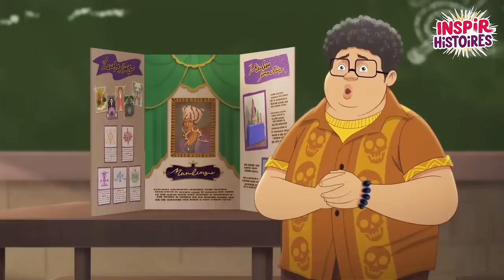La Légende de Marie Laveau, la reine de toute les sorcièeres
Plongez dans l'univers mystique de la Nouvelle-Orléans, la ville la plus hantée d'Amérique, où les esprits se mêlent aux vivants. Dans cet épisode captivant, suivez Soleil Leclaire, une adolescente qui guide des touristes à travers des lieux macabres, des exécutions aux mythes de vampires. Mais lorsque ses visiteurs s'impatientent, elle les entraîne vers le sinistre « Aman Pison », une légende associée à la reine des sorcières, Marie Laveau.

Au fil des événements, Soleil et ses amis découvrent qu'ils ont hérité des pouvoirs de puissants esprits, mais cela attire l'attention d'un démon ancien. Alors qu'ils luttent pour maîtriser leurs nouvelles capacités, ils doivent faire face à un démon terrifiant qui menace d’engloutir la ville dans le chaos. Des forces surnaturelles s'éveillent, des combats épiques se préparent, et des choix difficiles doivent être faits.

Ne manquez pas cette aventure palpitante pleine de mystère, de frissons et de sorcellerie ! ✨👻🧙‍♀️

Histoire
Histoire incroyable
Histoire fascinante
histoire de vie
Incroyable histoire
AVANTIA
AVANTIA FRANCE
France
Suisse
Belgique
canada
 Comment raconter une histoire qui fait peur
histoire pour petit
films d'actions
série incroyable
histoire terrifiante
 histoire d'horreur
 histoire fantastique
 films et séries.

Histoire incroyable
Histoire fascinante
histoire de vie
Incroyable histoire
AVANTIA FRANCE
histoire pour petit
films d'actions
série incroyable
histoire terrifiante
histoire d'horreur
histoire fantastique
films et séries

récaps anime, récaps anime, films de science-fiction,